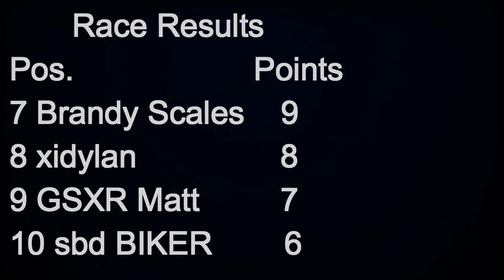ROBO's Racing League Round 14: Aragon (MotoGP 15)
Round 14 of robo's racing league at Aragon